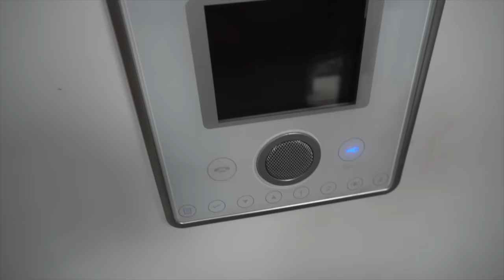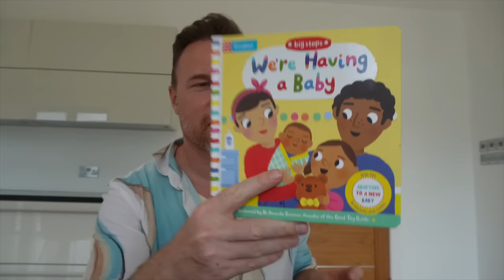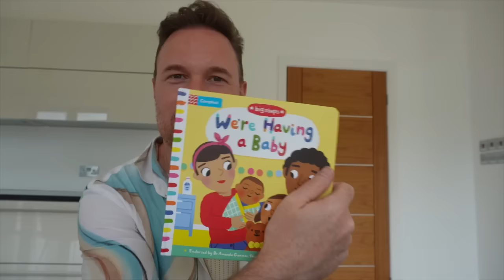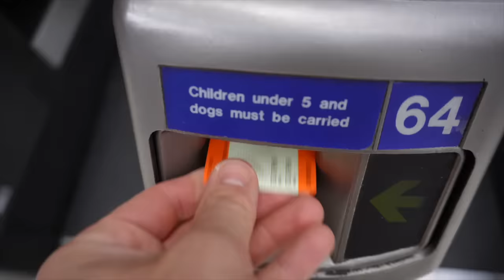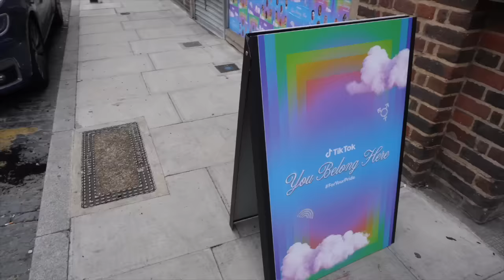SPEND THE WEEK WITH US - Preparing our son to be a big brother & days out | Stuart and Francis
This is the first time we have filmed a spend the week with us so we would love if you could let us know if you like this style of content from us. This week has been packed full of days out with Rio and also starting to prepare him to be a big brother. Watching him look after a babydoll my mum brought round will have you in tears. Literally just over 5 weeks now until our due date.

BABY GIRLS ECRU TULIP CARDI KNITTED OUTFIT

BABY GIRLS ECRU SPOT ALL IN ONE AND HEADBAND

BABY GIRLS WHITE BRODERIE BOW ROMPER

2-piece sweatshirt set

2-piece dress and bloomers set